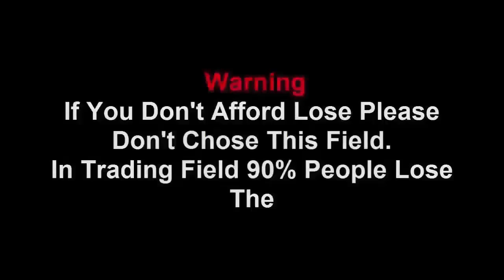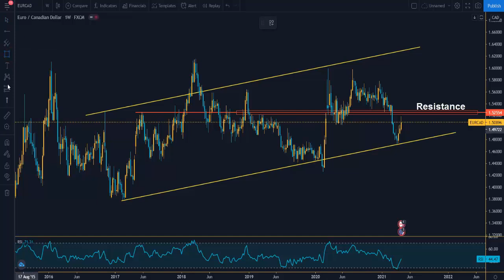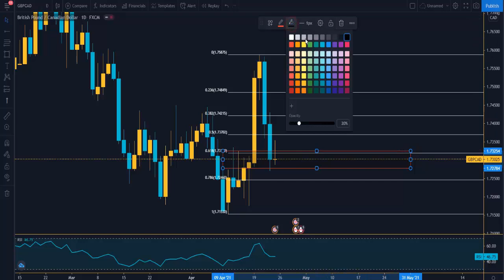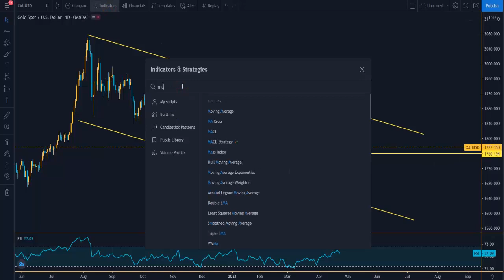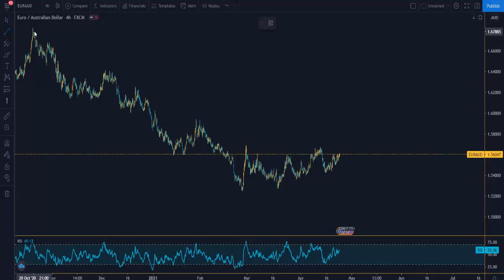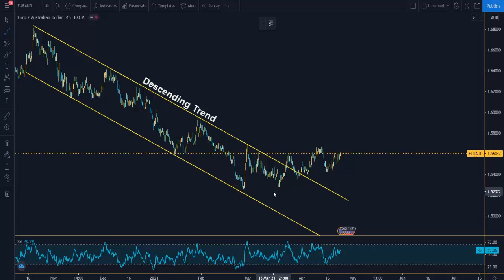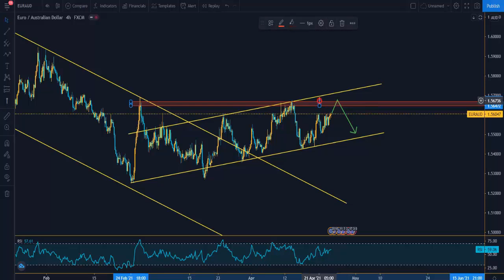GOLD XAUUSD & FOREX INTRADAY FORECAST 2021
Free FX Signals App